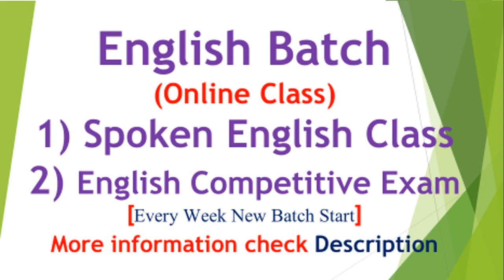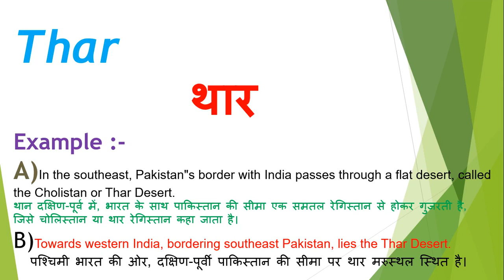Thar meaning in hindi | Thar ka matlab kya hota hai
Dosto Aaj Ki Is Video Me Thar ka hindi meaning kya hota hain aur saath mein Thar ke Do example dekar samjhya hain. Ummeed Hai Aapko Ye Video Bahut Pasand Aayegi

➡Timestamp:
0:00 Intro
0:18 Thar meaning
0:20 Thar meaning in hindi
0:28 Thar hindi meaning with Sentence

Frequently Asked Question (FAQs) - Thar

Question:  What is the meaning of Thar ?
Answer : थार

Question: What is Thar ?
Answer : Thar is a Desert.